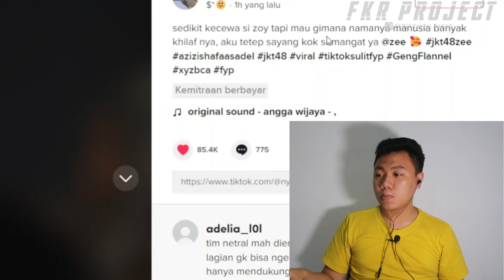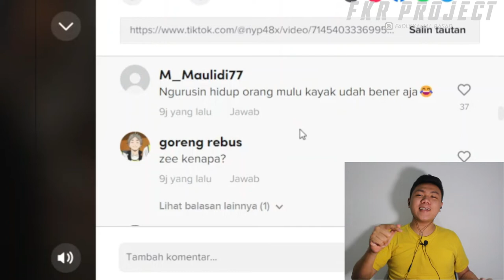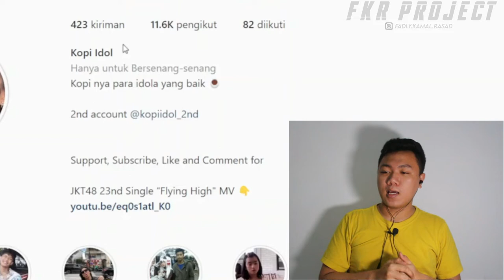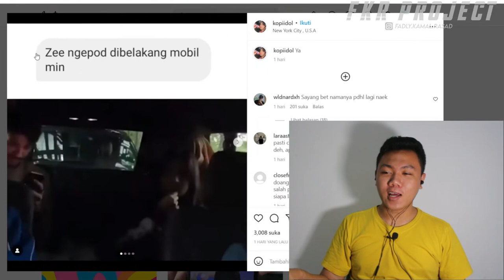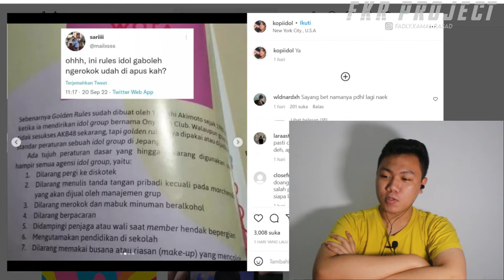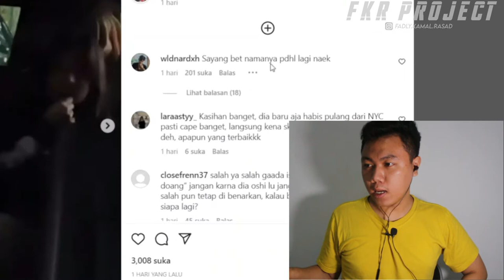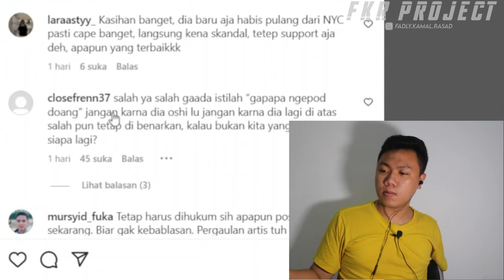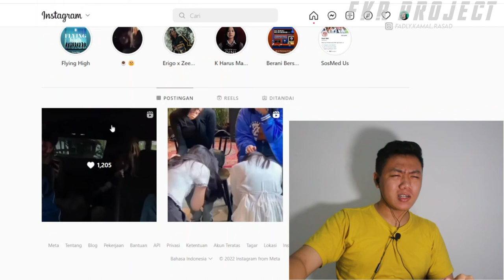zee jkt48 viral ❗❗ Zee JKT48 Diduga Isap NgeP*d Penggemar Minta zoy Klarifikasi I FKR PROJECT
Thankyou ❤️
Upload
Senin - Minggu
Hastag
jkt 48,
jkt48,
jkt 48 fortune cookies,
jkt 48 10 anniversary,
jkt 48 fortune cookies lirik,
jkt 48 river,
jkt 48 kusuka dirimu,
jkt 48 live,
jkt48 tv,
jkt48 pesawat kertas,
jkt48 cover,
jkt 48 happy rotation,
jkt48 album,
jkt48 adel,
jkt48 acoustic,
jkt48 ara,
jkt48 aku terlambat,
jkt48 aitakatta,
jkt48 akustik,
jkt 48 acara tv,
jkt48 anniversary,
jkt 48 aitakatta dance,
amel jkt48,
aca jkt 48,
aturan cinta jkt 48,
akb jkt 48,
ara jkt48,
ashel jkt48,
andela jkt48,
anin jkt48,
ariel noah ft jkt 48,
anggota jkt 48,
jkt 48 baby,
jkt48 birth,
jkt48 blibli,
jkt 48 besok mati,
jkt 48 baru,
jkt 48 bunga sakura,
jkt48 band,
jkt 48 batu,
jkt48 bubar,
jkt48 banzai,
baby jkt 48,
beautiful jkt 48,
jkt48 bucin,
biodata jkt 48,
berpacu dalam melodi jkt 48,
beby jkt48,
behind the scene video pesawat kertas jkt48,
banzai jkt 48 12 juni 2022,
bts jkt48,
bingo jkt48,
jkt 48 cover pop punk,
jkt 48 cover rock,
jkt 48 cover akustik,
jkt48 concert,
jkt 48 cookies,
jkt48 chika,
jkt 48 cover jeje,
jkt 48 cover fortune cookies,
jkt 48 cover dora and dreamland,
jkt 48 cookie,
jkt48 fortune cookie,
chika jkt48,
cover lagu jkt 48,
celine jkt48,
christy jkt48,
jkt48 courtroom,
chant jkt48,
cookie fortune jkt 48 cover,
cindy jkt48,
jkt48 cfd,
jkt 48 di sctv,
jkt48 dance,
jkt 48 di jis,
jkt 48 dan unity,
jkt 48 di malaysia,
jkt48 dalawampu,
jkt 48 drama,
jkt48 dey,
jkt48 dilecehkan,
jkt48 di hut sctv,
dj jkt 48,
desy jkt 48,
desy jkt 48 di lapor pak,
dora and dreamland jkt 48,
dustin jkt 48,
jkt48 dahsyat 2022,
drama jkt48,
dance cover jkt48,
dance practice jkt 48,
dj lagu jkt 48,
jkt48 eli,
jkt48 erigo,
jkt48 della,
jkt48 erika,
jkt48 event,
jkt48 eve,
jkt48 eureka,
jkt48 erigo x tokopedia,
jkt 48 edit,
jkt48 eril,
erika ebisawa jkt48,
ex jkt48,
eli jkt48,
eks jkt 48 jual nasi bakar,
della jkt48 nyanyi,
elisa jkt 48,
della jkt48 kantoi,
della jkt48 fly me to the moon,
ex jkt48 popular,
della jkt48 showroom,
jkt48 flying high,
jkt48 full album,
jkt 48 fortune cookies live,
jkt 48 fortune,
jkt 48 fortune cookies cover,
jkt48 fans,
jkt 48 fortune cookies koplo,
jkt 48 ft noah,
jkt 48 final episode the mind game,
jkt48 futsal,
ff jkt48,
fortune cookies jkt 48,
friska jkt 48,
film jkt 48,
fans jkt 48 joget,
family 33 jkt 48,
freya jkt48,
film pendek jkt 48,
jkt48 first rabbit,
full jkt 48,
jkt 48 generasi pertama,
jkt48 gen 2,
jkt48 gen 7,
jkt48 graduation,
jkt48 gen 3,
jkt48 gen 5,
jkt48 gen 6,
jkt48 generasi 1,
jkt48 gen 4,
jkt48 gen 10,
gaby jkt48,
gracia jkt48,
gita jkt48,
goplay jkt48,
gus samsudin jkt 48,
graduation jkt48,
gen 98.7 fm jkt 48,
jkt48 give me five,
gisella jkt48,
gerakan jkt 48 fortune cookie,
jkt48 heavy rotation,
jkt48 heaven,
jkt 48 heavy,
jkt48 honest man,
jkt48 hometown,
jkt48 high,
jkt48 hut sctv,
jkt48 heaven full,
jkt48 heavy concert,
jkt 48 hati hati bicara,
haruka jkt 48,
jkt48 hanya lihat kedepan,
hidup bagaikan pesawat kertas jkt48,
hometown jkt48,
himawari jkt48,
jkt48 heavy rotation live,
hitam putih jkt48,
hitzeed ch jkt 48,
jkt48 hari pertama,
jkt 48 i takata,
jkt48 idol roll,
jkt48 indosiar,
jkt 48 ini talk show,
jkt 48 impian ada ditengah peluh,
jkt48 i want you,
jkt48 iwan fals,
jkt 48 iklan pocari,
jkt 48 iklan pocari sweat,
jkt48 in japan,
ini talk show jkt 48,
iklan jkt 48,
iwan fals jkt 48 aitakatta,
jkt48 ilk,
senam irama jkt 48,
jkt48 tak ingin usai,
jkt 48 masa depan tidak seburuk itu,
jkt48 jogja,
jkt48 jawa,
jkt48 joget,
jkt 48 jepang,
jkt48 jeans,
jkt 48 jakarta,
jkt 48 jejak pesawat,
jkt48 japan,
jkt 48 jari manis,
jkt 48 jkt,
janji ya jkt 48,
janji ya jkt 48 cover,
jan jkt 48,
jinan jkt48,
janji ya jkt 48 lirik,
jiwaru days jkt48,
janji ya jkt48 gaby,
jeje guitaraddict jkt 48,
jeje jkt48,
jiko jkt48,
jkt48 konser,
jkt 48 kimino koto ga,
jkt48 konser heaven,
jkt48 k3,
jkt 48 kau menghapuskan setiap luka,
jkt48 koplo,
jkt48 karaoke,
jkt 48 kusuka dirimu ditolak juga tidak apa apa,
jkt48 kertas,
jkt48 karnaval sctv,
kumpulan lagu jkt 48,
konser jkt48 heaven,
konser jkt 48 heavy rotation,